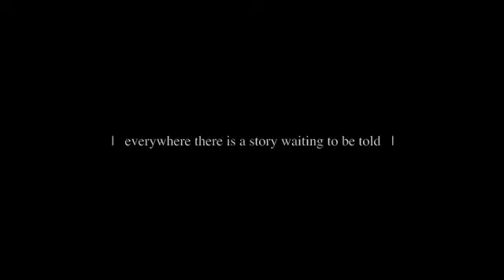ANGELA AND PALLE EPISODE 1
DAYS of MADNESS | DIAS de LOUCURA | SITCOM | IM YOURS |

DAYS of MADNESS | DIAS de LOUCURA
SITCOM
|E p i s o d e 1 | I'M YOURS |

STICOM | TELENOVELA
is a short impro exploring the dark, fantastic and mysterious universe of human instinctual relationships and approach between men and women - th...
e ARCHETYPAL TRIANGLE : man, woman and relationship.
How do the characters approach it? how do they instinctively chose to react to the situation as it is created and happens along - what approaches are individually chosen to get to relate to each other - but most importantly for the viewer, what stories do you see in them? how do you perceive each character? what type of relationships, feelings and details can you personally identify here? Pay close attention to what you pay attention to - it most definitely say something important about yourself : perhaps how you see or identify with relationships or a pat of your subconscious mind needing expression.

Theater Therapy

Everywhere there is a story waiting to be told, and it is probably about you